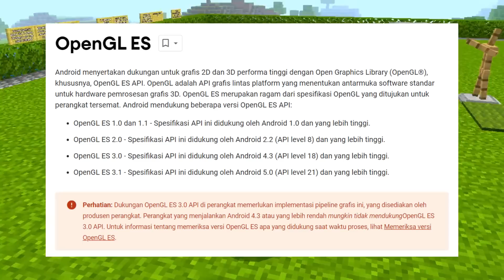UPDATE TERBARU MINECRAFT PREVIEW/BETA 1.19.70.21 Vanilla Parity, Bug Fixes!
Minecraft Update Terbaru Beta 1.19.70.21 Vanilla Parity, Bug Fixes!

🙏 Support/Dukung Mhavin!

📞 For Bussines/Bisnis!

Yheps!
Ngebahas lagi Minecraft Preview/Beta 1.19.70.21 ada perbaikan bug, Vanilla Parity dan lain lain
📥 Download!

📁 Addon Yg Saia Pake!

🕹 My Device/Perangkat!
⁃ Screen Recorder!
» Asus Game Genie
» OBS
⁃ Video Editor!
» Filmora X

🎶 Backsound!